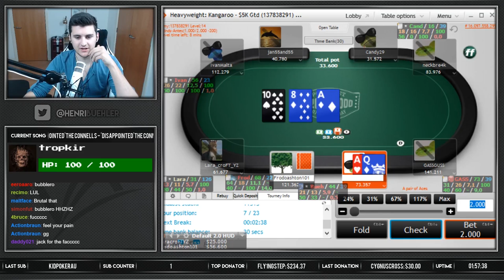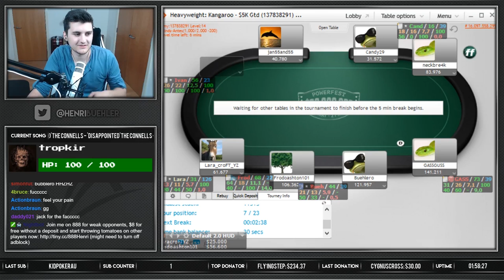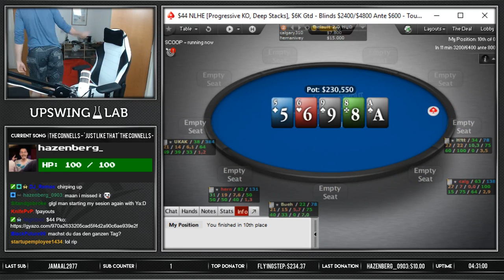HOW TO BUBBLE TOURNAMENTS!